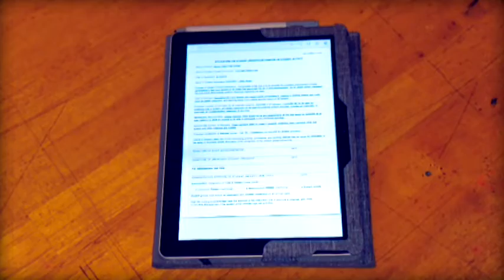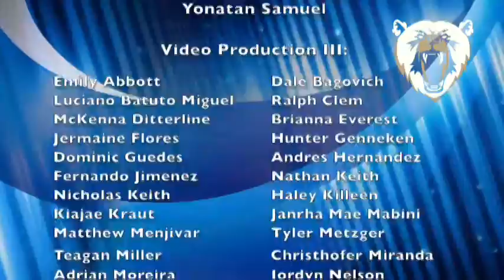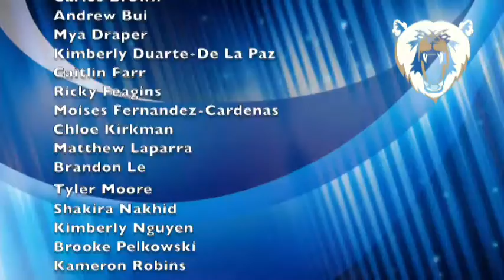9 10 2019